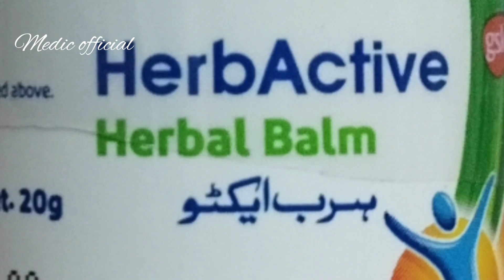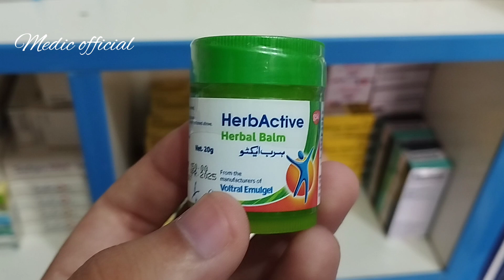Herbactive balm benefits and how to use||balm use for muscle pain,back pain,joint pain